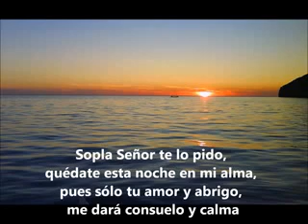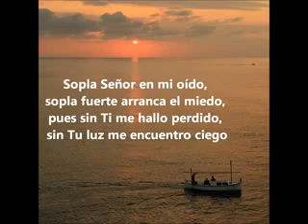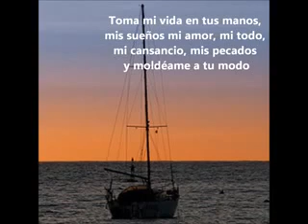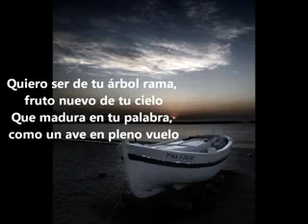Sopla, que es Pentcostes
Video de imágenes con la canción Sopla. Recibido por WhatsApp